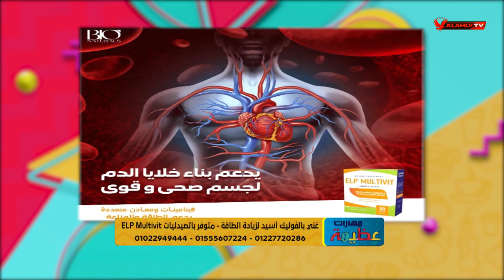د.دينا أبو السعود تكشف عن العادات الخاطئة للأطفال التي تؤثر على صحة العظام | مهارات عظيمة